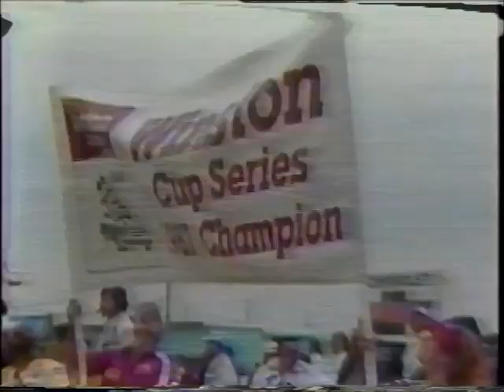KWJTV LA Channel 9 Tobacco Industry and Sports